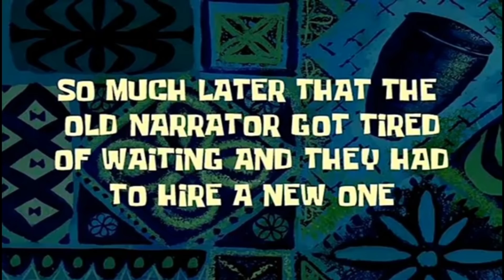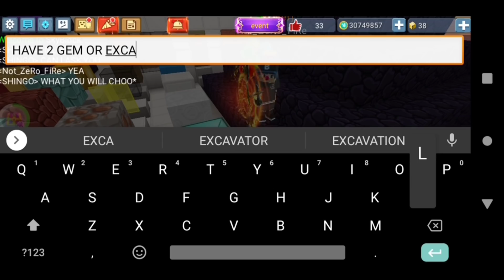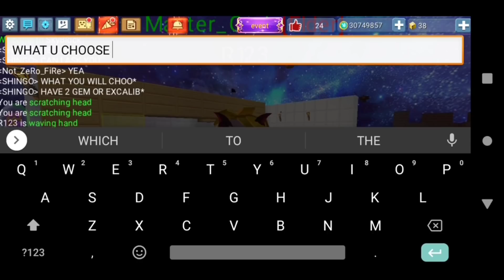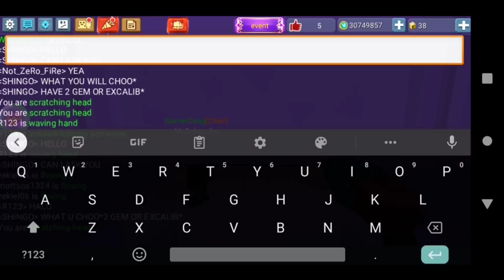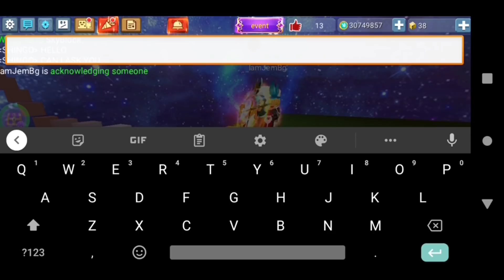Would You Rather Have A Gem or Excalibur in SkyBlock Blockman go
Would You Rather To Have A 2 Amethyst Gem or Excalibur in SkyBlock Blockman go

[Part 2]

[IGNORE TAGS]